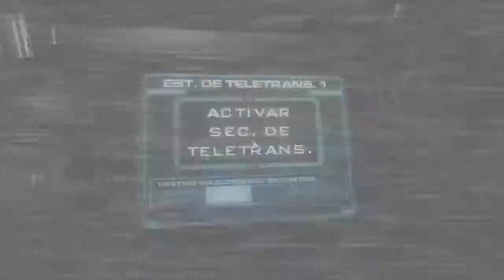Doom 3 - 18 - Delta Labs Level 3 (Sikkmod 1.2, Wulfen Textures) Español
Madre mia madre mia. nivel 4, ha sido muy agonico, dura 40 minutos creo pero se me hacia eterno, no veia el momento de salir de la fase guardar partida y salir del juego. Estamos a 9 niveles del final y en el proximo acabaremos DELTA :)

Final Setup of Sikkmod 1.2 with Wulfen Textures 1.0 & 2.0 and monoxead HR Textures.
Parallax occlusion mapping setup from Wulfen 1.0

Gameplay on Graphics Card Nvidia Gforce GTX 650 2Gb Ddr5 and Cpu Amd Phenom II X4 965 3,4 Ghz